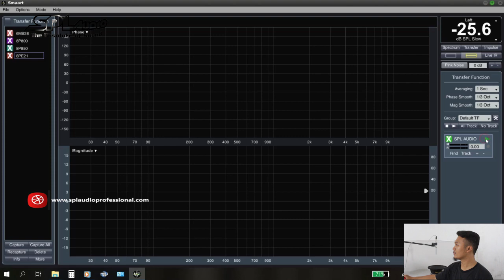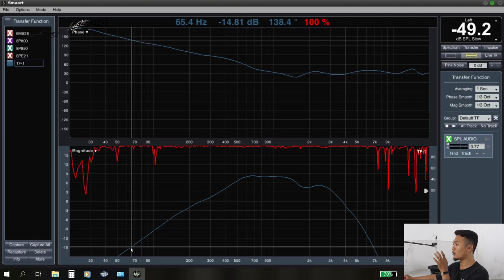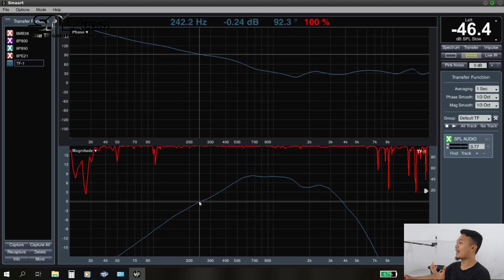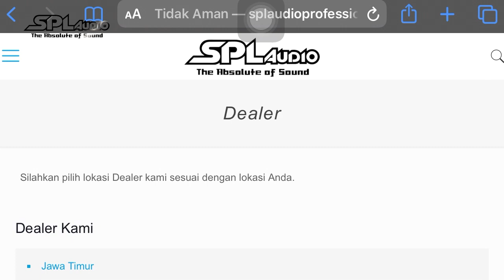Pengukuran Frequency Response Speaker 10" SPL Audio 10MD26 Menggunakan Smaartlive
Berikut kami review pengukuran respon frequensi speaker 10" SPL Audio dengan type 10MD26 Menggunakan Software Smaartlive 7 dengan kondisi free air..

Semoga Bermanfaat